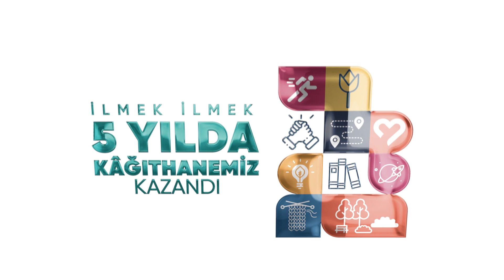KÂĞITHANE BELEDİYESİ MAHARETLİ ELLER ÇARŞISI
📌Girişimci kadınların el emeği ve göz nuru ürünlerinin değer bulduğu yer “Maharetli Eller Çarşısı”

Stantları ziyaret edip ürünlerden satın alabilir, destek olabilirsiniz.